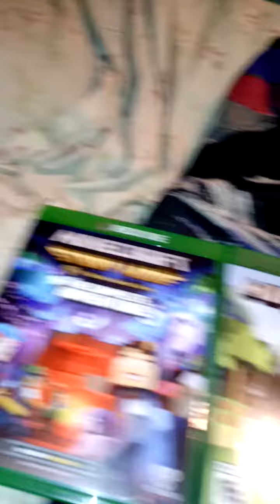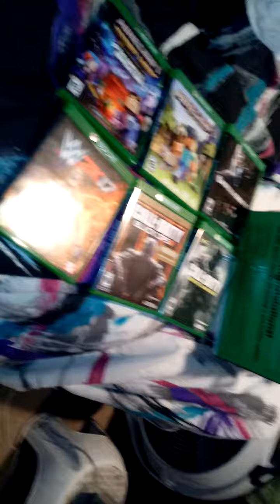Xbox One review